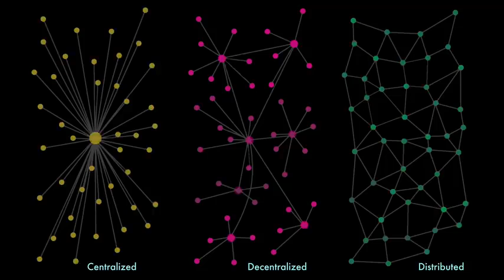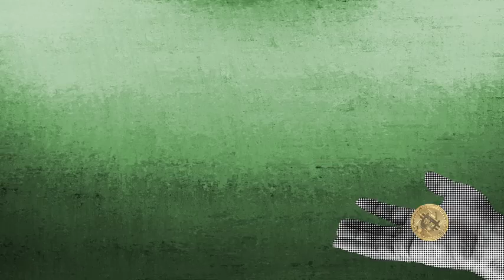Understand the Blockchain in Two Minutes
A simple explanation of the blockchain and what it is.

Guild Token Program - Enhanced Staking

*Results may vary and this is not a recommendation to buy or sell financials or securities.